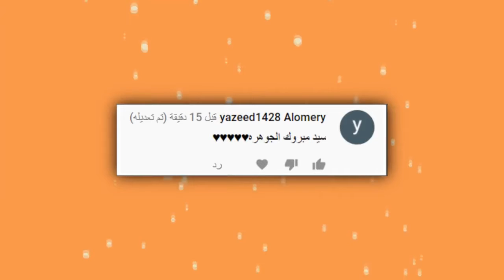فيديو سيد شبكة العاب العرب جديد